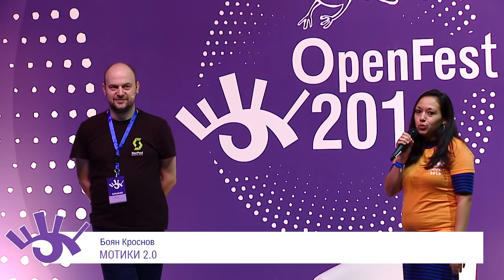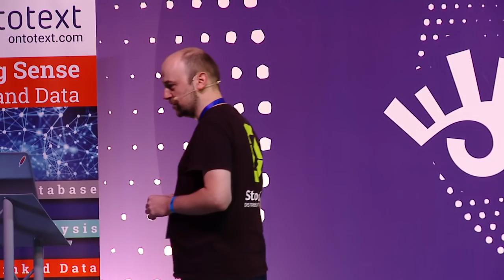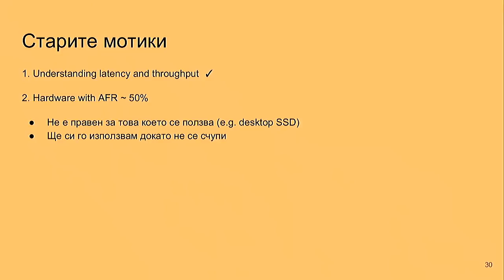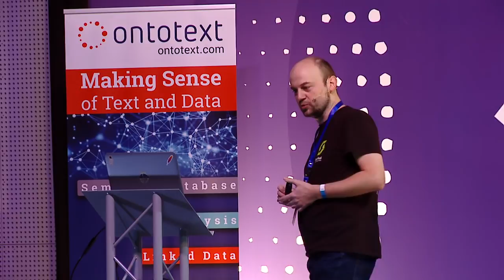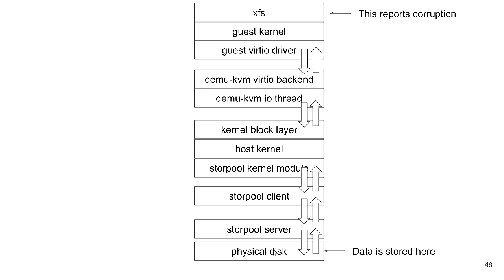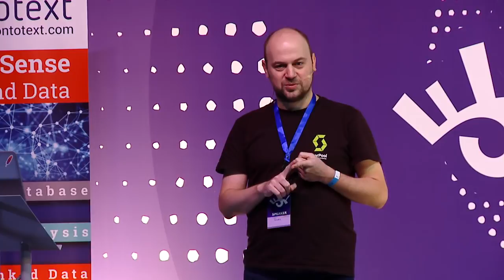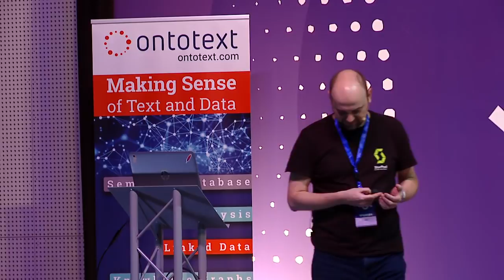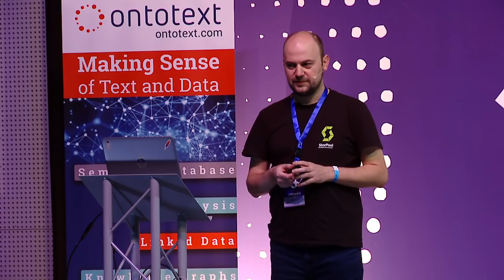Мотики 2.0 (Боян Кроснов)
В този talk ще разкажа за най-интересните бъгове и странни проблеми, с които сме се борили в последните месец-два. В StorPool се сблъскваме с "интересни" бъгове почти всеки ден. Някои от бъговете, които откриваме разбиват всякакви представи и надежди, че софтуера и хардуера, който всички ползваме, може да работи. Ще се опитам да дам и надежда за бъдещето.